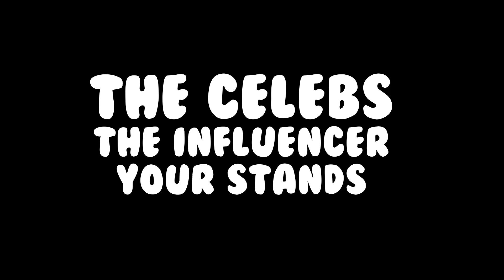You can sm0ke wee, pierce, have tattoos and still worship God,Ghanaians are too emotional - Edem